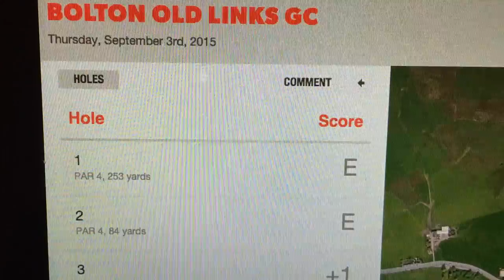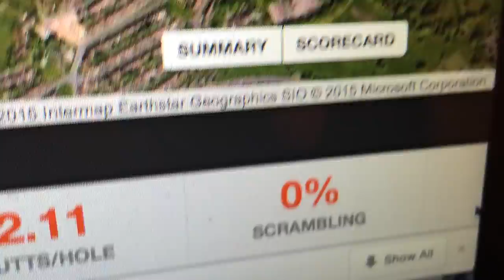QuestForTheOpen Practice Day Vlog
►QuestForTheOpen Practice Vlog 2
Watch Rick and Pete prepare for there next event at Bolton Old Links on Monday 7th September